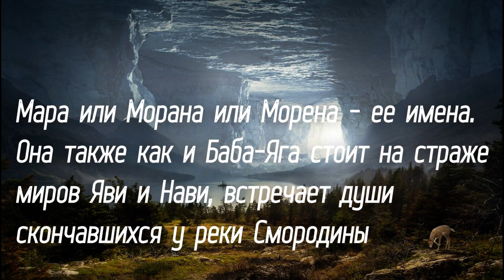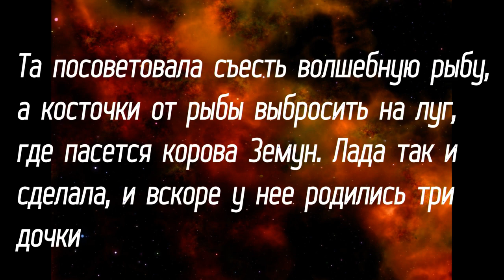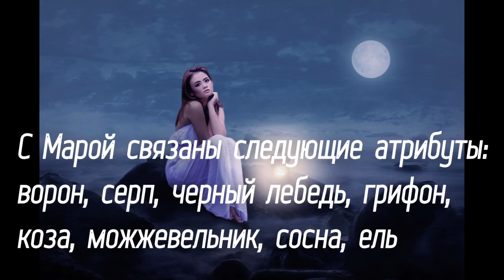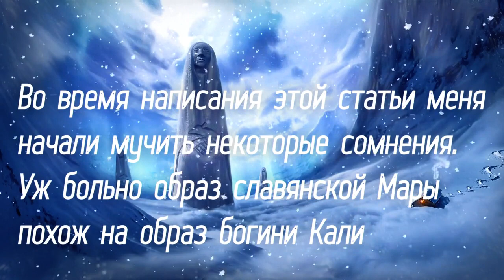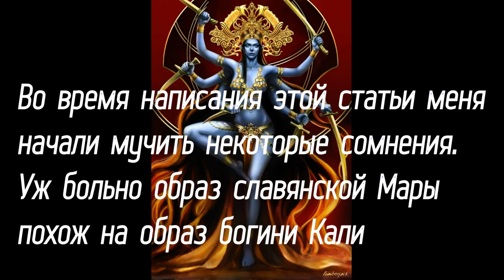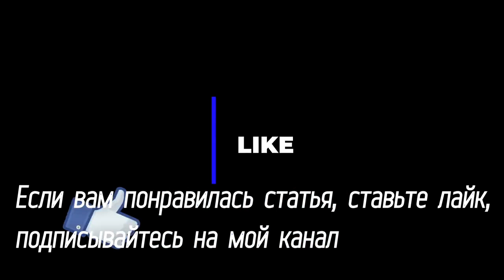Богиня Мара: символы, знаки, уроминания в легендах (Сравнение ее образа с образом Богини Кали)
Мара - славянская богиня, олицетворяет переход в другой мир и зиму. Дружит с Бабой-Ягой. Мара или Морана или Морена - ее имена. Она также как и Баба-Яга стоит на страже миров Яви и Нави, встречает души умерших у реки Смородины